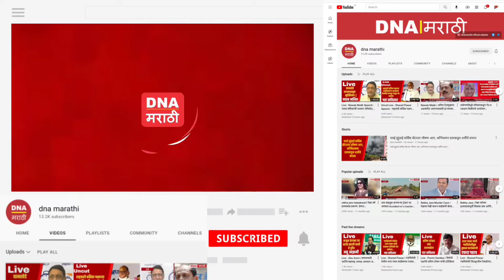तीन आदिवासी मुलींनचे शैक्षणिक पाळकत्व विशेष पोलीस महानिरीक्षक बाळासाहेब शेखर यांनी घेतले